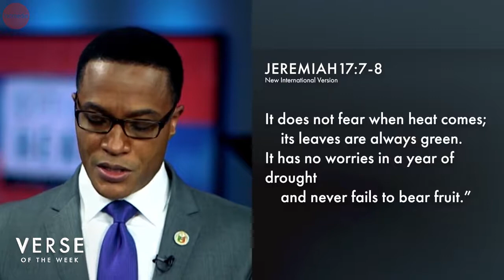GOD KNOWS what you're going through | Verse of the Week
Life can be DIFFICULT, but GOD can help you face it.